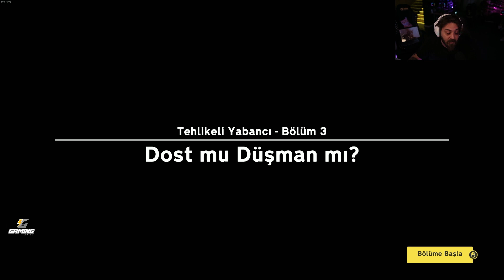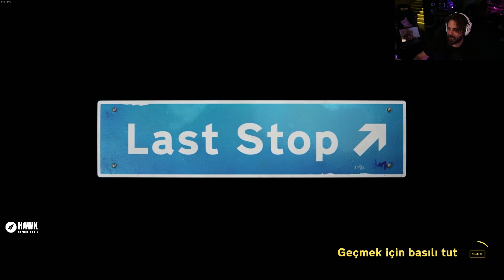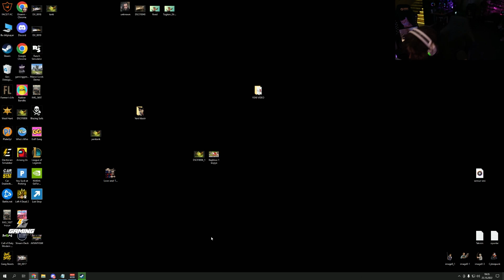ELRAENN İLE LAST STOP | İHANET #2